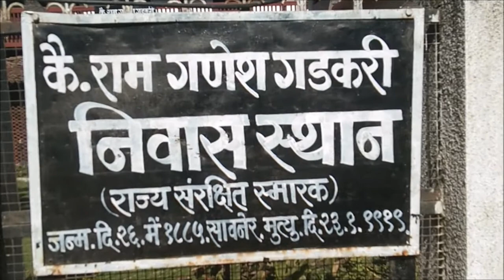Ram Ganesh Gadkari Niwas Sthan Saoner | Places to visit in Saoner